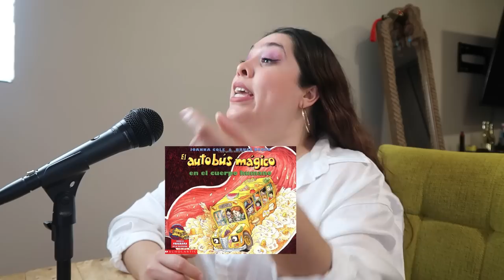COSAS QUE CREÍAMOS DE CHIQUITOS • Villa Alegría • EP 40